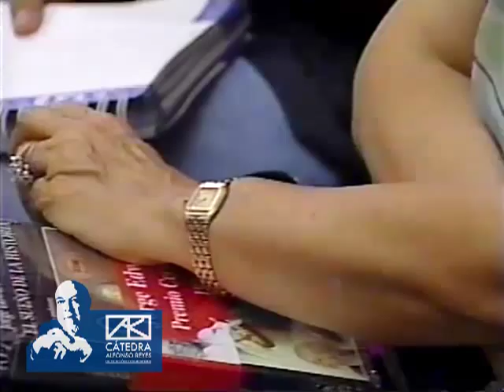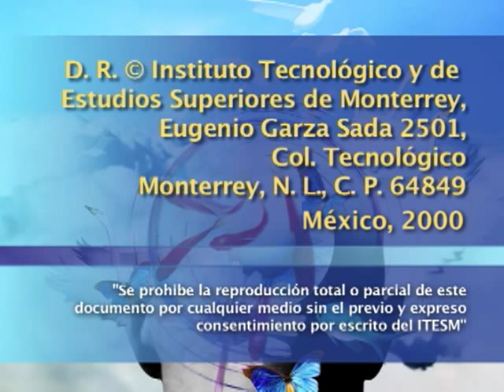JORGE EDWARDS - El sueño de la historia, la realidad de la ficción (conferencia)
Conferencia en la que Jorge Edwards relaciona la historia de Chile y su historia personal con la producción de su propia narrativa y reflexiona sobre su novela más reciente El sueño de la historia.